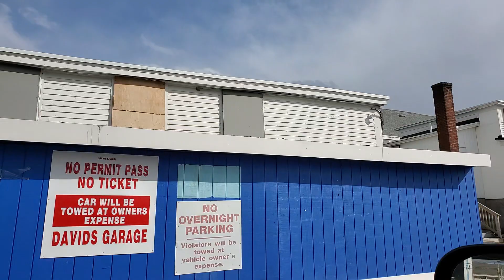RIP Cascade Water Slide - This Landmark of Hampton Beach is in the process of getting torn down :(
Hampton, New Hampshire